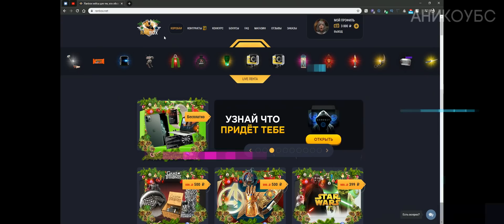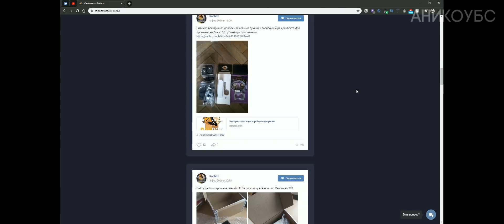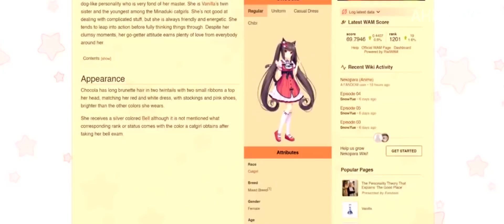Аниме приколы | Anime COUB | Дослушай до конца | AniCoubS #4.9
БОНУС 50р и по ссылке 20% на первый депозит!

ПО ПОВОДУ РОЛИКА НА 100К(НА ТОТ САМЫЙ САЙТ), ВСЯ ИНФА В ПАБЛИКЕ ВК

Аниме приколы, смешные, забавные моменты - это все для тебя, братик! 😘